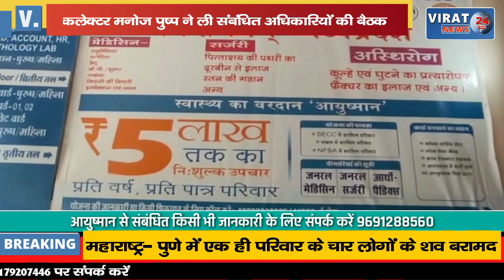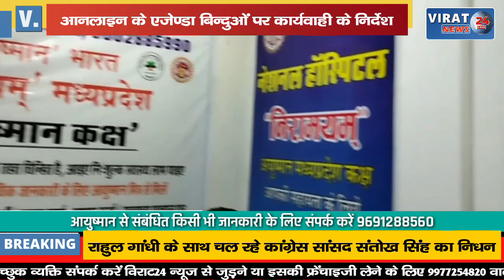🔻रीवा- कलेक्टर ने दिए समाधान ऑनलाइन के बिन्दुओं पर कार्यवाही के निर्देश देखें खबर !